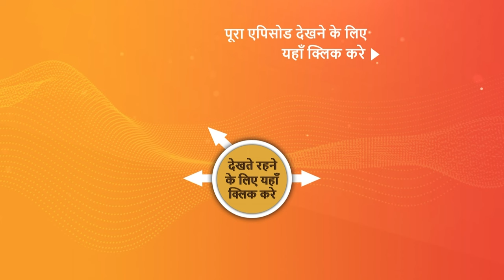NEW! Pushpa Impossible | Ep 572 | 4 April 2024 | Teaser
Episode 572: Santosh Bhaag Gaya
Santosh orders his man to prevent Riddhi from reaching court, resulting in her abduction. Meanwhile, Santosh himself is absent from the court proceedings. Later, Juggal confides in Devi, revealing that Dilip had once attempted to harm him.